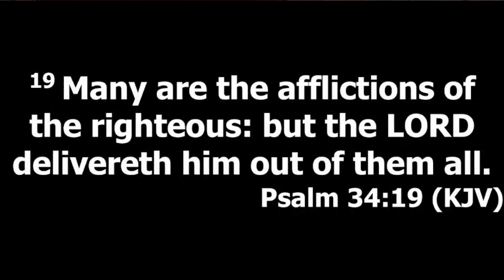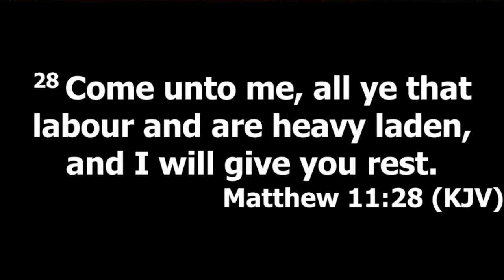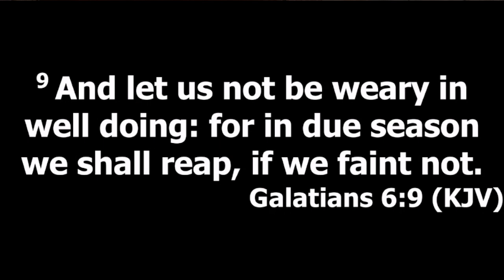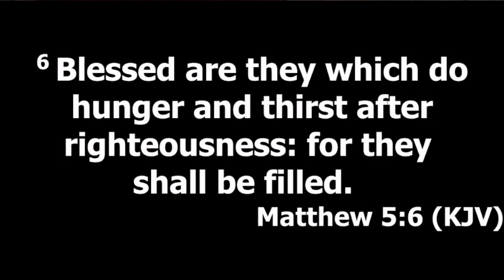Weak Plus Hungry = Weary - by Sister Jan Bihn